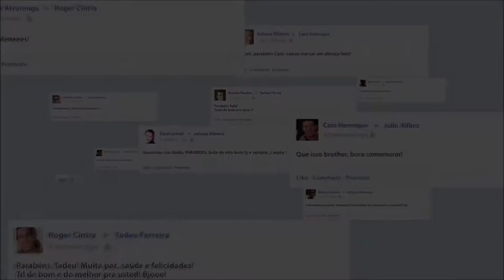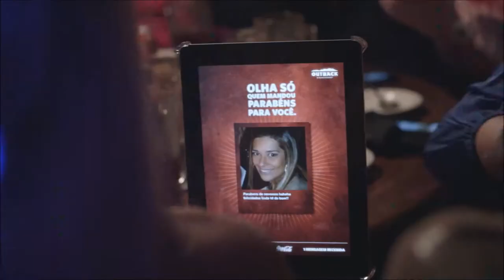B-Day Campaign Outback Steakhouse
Brazilian campaign created for the restaurant chain "Outback" steakhouse.